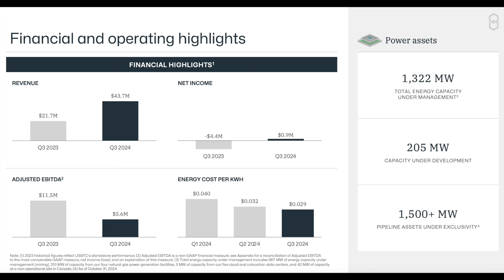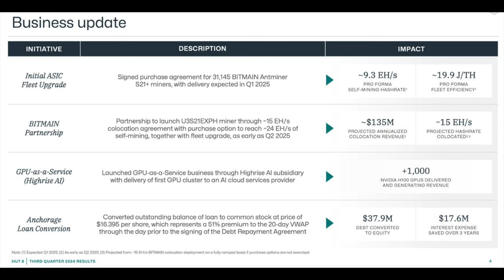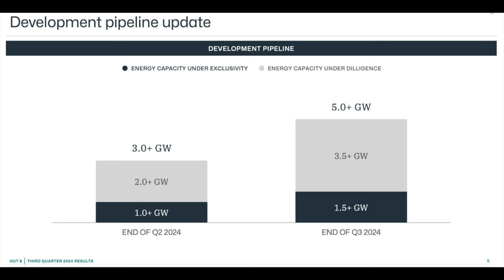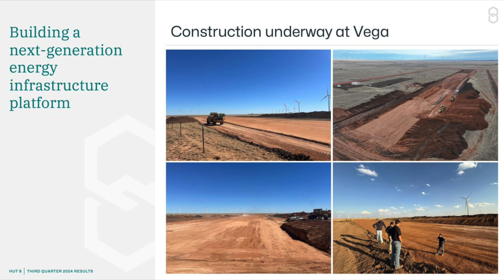Hut 8 Q3 Earnings Interview | BITMAIN Deal, Highrise AI, HPC & Vega Site Updates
Welcome to McNallie Money, the new home of Power Mining Analysis!

Today we are joined by Sue Ennis, Head of Investor Relations at Hut 8 Corp. along with our resident Bitcoin Mining Analyst, Anthony Power to discuss this week Exciting HPC News with Coatue, ticker symbol HUT. Hut 8 Corp. provides digital asset mining and high-performance computing infrastructure solutions in Canada. It operates computing infrastructure sites mines Bitcoin, as well as delivers cloud, colocation, and computing services to enterprise customers. The company was founded in 2017 and is headquartered in Miami, Florida. Let me know what you think of Hut 8 and if you are currently holding any shares of HUT in the  comment section below! 👇

This video was conducted on behalf of Hut 8 Corp. (HUT), and paid for, by Power Mining Analysis on Nov 15, 2024.

0:00 Intro
1:32 Q3 Earnings Highlights
5:35 Bitcoin & Self Mining Updates
7:53 BITMAIN Deal & DC Design
10:26 Trump & Tariffs Impacts
11:15 HPC Pipeline & Strategy
15:36 Highrise AI Update
17:20 Vega Site
19:20 Closing Thoughts